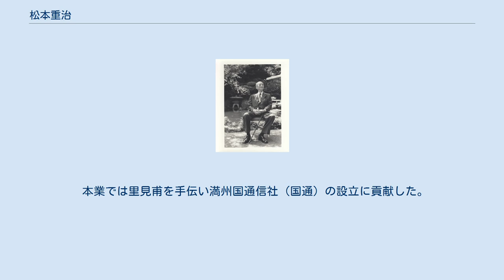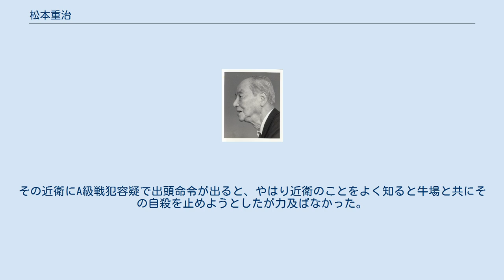松本重治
松本 重治（まつもと しげはる、1899年〈明治32年〉10月2日 - 1989年〈平成元年〉1月10日）は、日本のジャーナリスト。
 財団法人国際文化会館の設立に尽力して自ら理事長に就いたほか、1952年から16年間にわたりアメリカ学会の会長を務め、地域研究の振興に努めた。
 松本重治 アメリカ研究の泰斗高木八尺を生涯の師と仰ぎ、戦後は国際文化交流のプログラムと世界的な知識人達を招待する民間の知的交流機関を運営。
会館に一生を捧げた彼は自らを「宿屋のオヤジ」と呼び、趣味のパイプを咥えた姿で世界中のブレインの信用を集めた。
親日派とされた歴史家のアーノルド・J・トインビー、ロックフェラー財団のジョン・ロックフェラー3世は松本を無二の親友とよび、会館の運営に協力している。
文化交流と若者の道を拓くためフルブライト委員会やユネスコ国内委員会の委員、国立西洋美術館評議員にもなったが、吉田茂、鳩山一郎、池田勇人からの、駐米大使、駐英大使、国連大使の公職は断っている。
吉田茂に白洲次郎の大臣就任を諮問された際には「言葉の足りない奴だから」と仲の良かった後輩の廟堂入りも止めさせた程に、誰に対しても遠慮はしなかった。
 坊ちゃん気質で、会った人間の人柄で惚れる（反面、嫌う癖もある）為に、戦前は近衛文麿に協力している。
近衛自身が心ならずも周囲の波に押し流される時でさえ、この友情だけは動かなかった。
上海の総領事に記者が質問をした際、「君たちの仲間である松本君に聞きなさい」と語ったとされる程に、中国の要人・ジャーナリスト・学者との深い交流を持ち、この事が西安事件の独占スクープとして世界を激震させる要因となる。
1930年の京都における第3回太平洋会議以来、新渡戸稲造の薫陶を受けていた。
 著書に『上海時代　ジャーナリストの回想』（全3巻、中公新書、1974～1975年）、『近衛時代』（全2巻、中公新書、1986～1987年）がある。
昭和史の生き証人ではあるが、歴史学者から「日米開戦に関する近衛の役割を「救済」する事を通じて、自己の歴史的役割を正当化しようとするもの」という批判がある。
父方の祖父松本重太郎を生涯を通じて敬愛した。
母方の祖父は松方正義。
叔父の松方幸次郎は幼少より重治を可愛がり、重治は幸次郎の娘の花子と結婚している。
この為、「松方コレクション」の散逸には心を痛めている。
 松本重治 父の松本枩蔵は松本重太郎の養子。
旧姓は井上枩蔵といい、明治の実業家・井上保次郎の弟で、アメリカ遊学後、実子のなかった重太郎の跡取りとなったが、九州電気軌道専務・社長時代に空手形濫発により巨額を不正に得ていたことが1930年に発覚した（松本事件）。
母の光子は明治の元勲松方正義の娘。
妻の花子は松方正義の三男幸次郎の娘であり、母方の祖父は九鬼隆義。
娘の操は槙文彦の妻。
息子の洋（ひろし）は日本道路公団、国際開発センターに勤務ののち、国際文化会館専務理事。
 松本重治 松本重治 以下、★は親戚を示す。
 神戸中学時代の後輩に、吉川幸次郎、今日出海、白洲次郎★。
先輩に嘉治隆一。
長与善郎★の白樺派に傾倒。
一高時代の同期に牛場友彦★、岡崎嘉平太、尾崎秀実。
東京帝国大学法学部で先輩に末弘厳太郎門下の蠟山政道、我妻栄、木村亀二がおり、日曜日には内村鑑三の聖書講義の会に通っていた。
同い年の叔父松方三郎★とは遊び仲間で、西園寺公一もキンちゃん、シゲちゃんと呼び合う仲。
 外遊した際にはニューヨークの日本大使館で鶴見祐輔と出会い、彼の縁で歴史家のチャールズ・ビアードと対面、その人柄に衝撃を受けてジャーナリストを志す。
イェール大学では朝河貫一の謦咳に接する。
ジュネーブのILOの国際会議で前田多門、松岡駒吉を知る。
旧知の秩父宮が槇有恒★をリーダーとしてアルプス登山をする際には同行。
御殿場時代には宮付きの士官だった本間雅晴とテニスをしている。
 帰国後は内村を中心とした一高卒業生がつくる柏会グループの黒木三次★、鶴見祐輔、高木八尺★、前田多門の四名が後見人となり、東大の高木講座で助手に。
長谷川如是閑を嘉治から紹介され、東大の俊英である蝋山と「国際政治経済研究所」を創設。
 柏会メンバーで新渡戸門下の先輩でもある岩永裕吉★に誘われて新聞聯合社（聯合）に入社し、古野伊之助の「信用第一」の記者の心得を授かると上海...